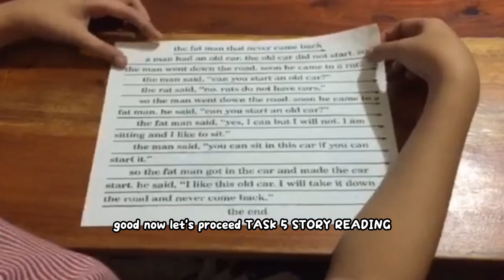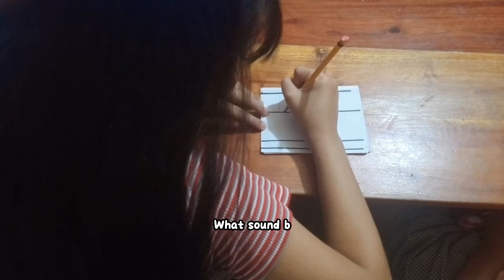Week 9 Day 1 - LESSON 74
Tutor: Manuel, Honey Noriel E.
IM's Developer: Gamboa, Mar Christopher E.
IT Tech: Li, Yao